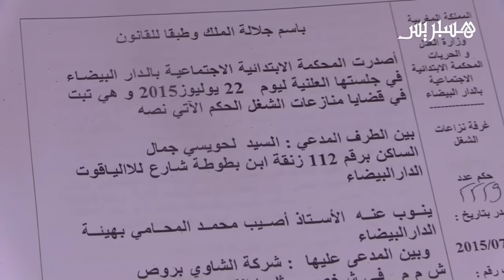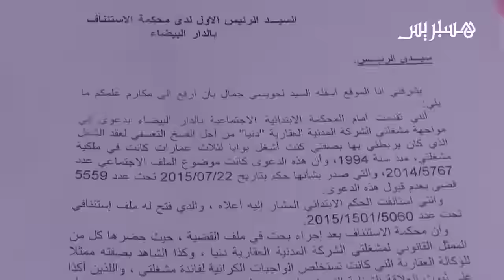بواب يتشبّث بنيل حقوقه